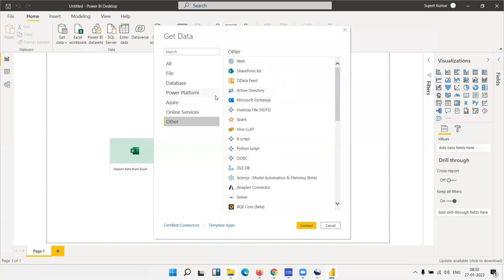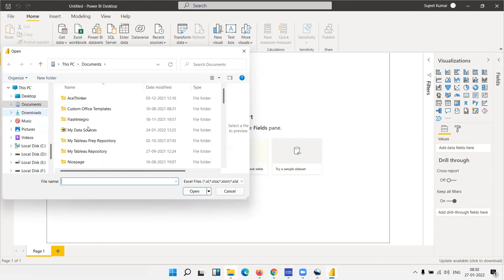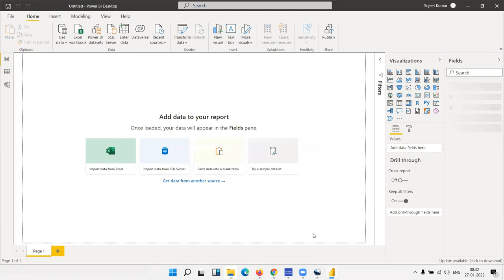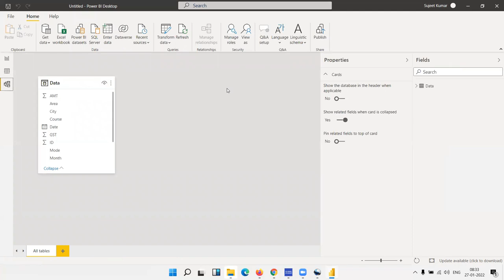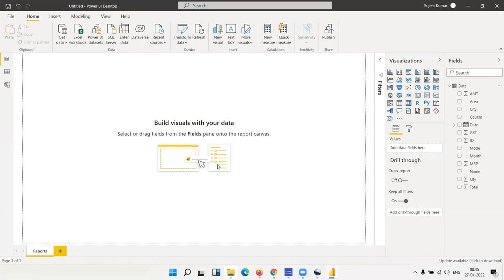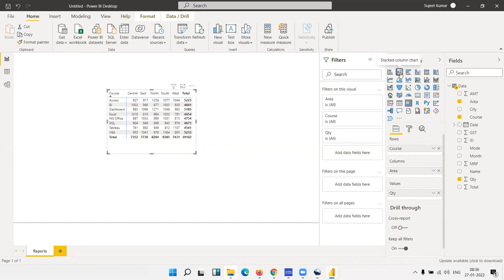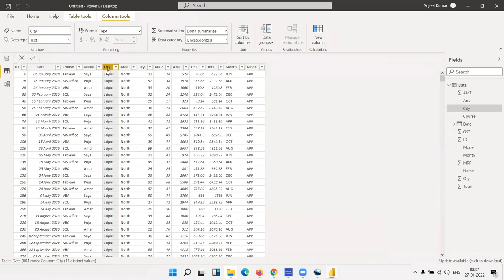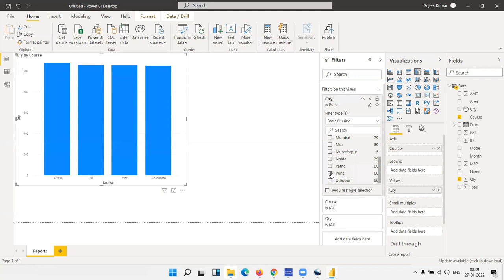Start Learning Power BI in Hindi with Sujeet Sir